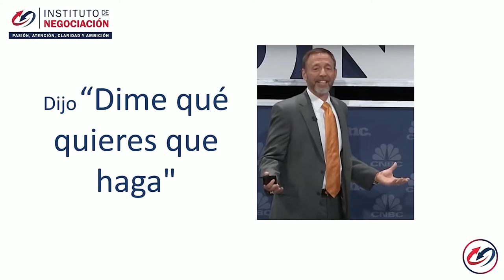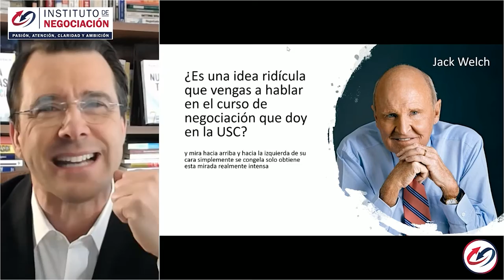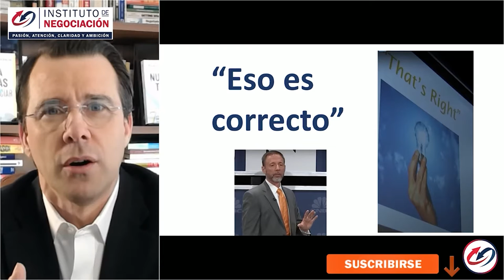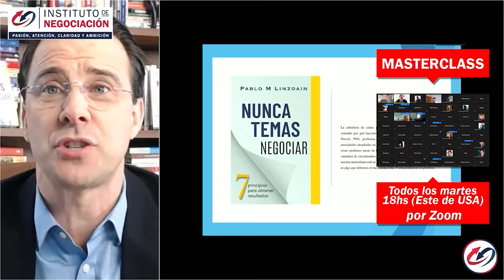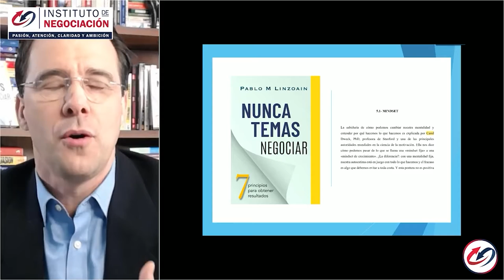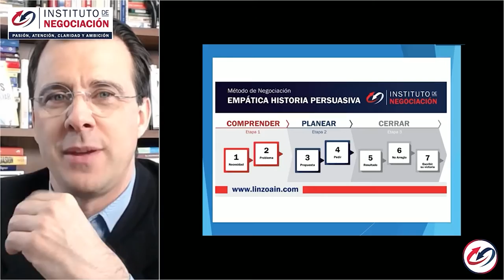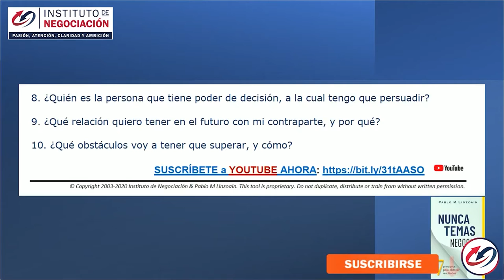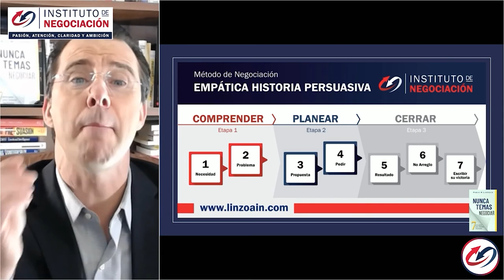Claves Del Éxito De Los Negociadores Que Han Cambiado Al Mundo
👉🏻 El destacado experto internacional en negociación, Pablo M. Linzoain, muestra Claves Del Éxito De Los Negociadores Que Han Cambiado Al Mundo